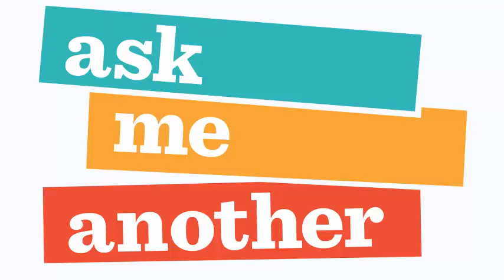Ask Me Another Tim Gunn Make It Smirk